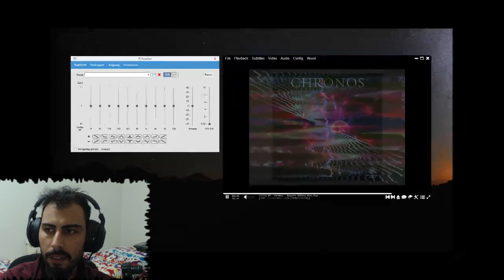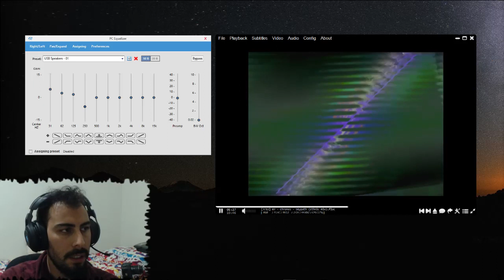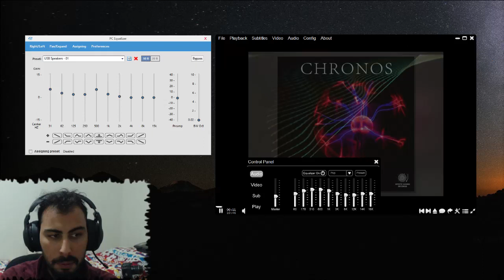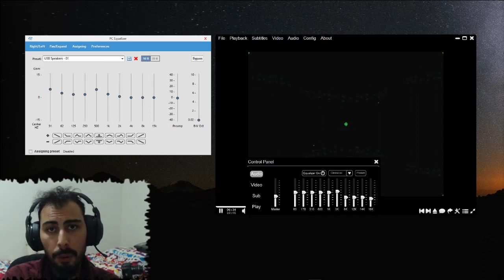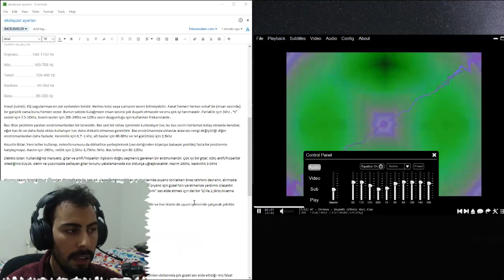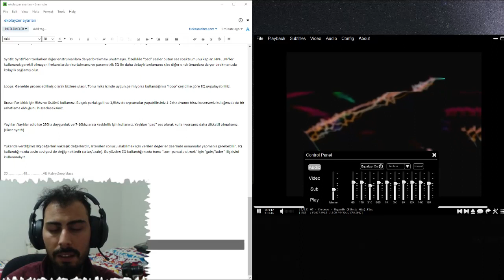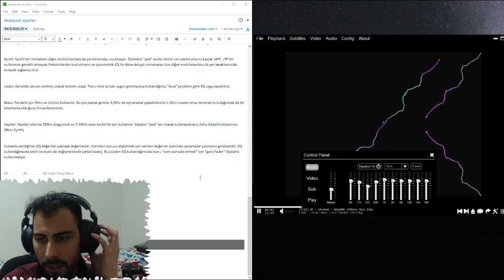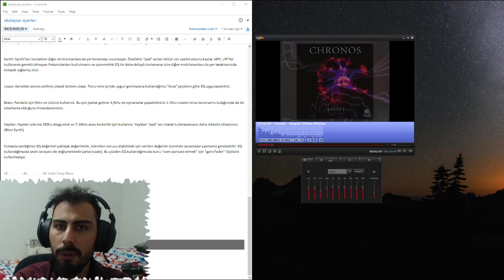PC/Telefon için Ekolayzer Ayarları ve Ses Güçlendirme Rehberi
PC/Telefon Ekolayzer Ayarları ve Ses Güçlendirme Canlı Canlı Anlatıyoruz

» Alçak Bas sesler 16hz ve 60hz aralığıdır. Bu aralıktaki sesleri duymaktan çok hissederiz. Bu aralıktaki seslerin çok yüksek olması genel sesin daha bulanık duyulmasına neden olur.
» Bas sesler 60hz ve 250hz aralığındadır ve şarkının önemli ritim partisyonlarım içerir. Bu frekans aralığını artırıp azaltarak şarkımızın daha dolu veya zayıf duyulmasını sağlarız. Fazla artırırsak şarkımız da boom sesleri ortalığı kaplar.
» Orta sesler 250hz ve 2000hz aralığındadır. Bu aralık birçok müzik enstrümanının alçak harmoni seslerini içerir.
» Üst Orta sesler 2khz ve 4khz aralığıdır. Bu aralığın fazla artırılması dinleyicilerde rahatsızlık yaratır. Bebek ağlaması bu aralıktadır ve genelde kimse bebek ağlama sesini sevmez.
» Parlaklık 4khz ve 6khz aralığıdır. Şarkımızın daha net ve önde duyulmasını bu aralıktan ayarlarız. 5khz de 5db’lik bir artış şarkının tümünde 3db’lik bir gain artışı sağlar. 5khz de gain’i kısarsak şarkımız daha uzaktan geliyormuş hissi yaratır.
» Üst Tiz 6khz ve 16khz aralığıdır. Sesin parlaklık ve temiz duyum hissini buradan ayarlarız.

NEFESLİLER….HERTZ (Hz)
Piccolo 480-4608
Flute 256-2304
Oboe 256-1536
Clarinet… ..160-1536
Trumpet 160-960
Bass Clarinet………80-480
YAYLILAR
Violin… .192-3072 Hz
Viola… ..128-1280 Hz
Cello… ..64-768 Hz
Bass Viol… .40-240 Hz
İNSAN SESLERİ
Soprano 240-1152 Hz
Alto… ..160-768 Hz
Tenor 128-480 Hz
Baritone… .95-384 Hz
Bass… ..80-320 Hz

Vocal (solist): EQ uygulanması en zor seslerden biridir. Herkes koto veya zurnanın sesini bilmeyebilir. Fakat hemen herkes vokal’de (insan sesinde) bir gariplik varsa bunu hemen sezer. Bunun sebebi kulağımızın insan sesine çok duyarlı olmasıdır ve onu çok iyi tanımasıdır. Parlaklık için 5khz , “s” sesler için 7.5-10khz, boom sesler için 200-240hz ve 120hz sesin doygunluğu için kullanılan frekanslardır.

Bas: Bize problem yaratan enstrümanlardan bir tanesidir. Bas sesi bir oktav içersinde kullanılıyor ise; bu bas sesini tonlamak kolay olmakla beraber, eğer bas iki ve daha fazla oktav kullanıyor ise; daha dikkatli olmamızı gerektirir. Bas enstrümanında oktavlar arası ses rengi değişikliği diğer enstrümanlardan daha fazladır. Keskinlik için 0,7 -1 khz, alt baslar için 60-80hz ve tel gürültüsü için 2,5khz
Akustik Gitar: Yeni teller kullanıp, mikrofonumuzu da dikkatlice yerleştirirsek (ses deliğinden köprüye bakacak şekilde) fazla bir problemle karşılaşmayız. Hacim için 240hz, netlik için 2,5khz-3,75khz-5khz. Bas teller için 80-120hz
Elektro Gitar: Kullandığınız manyeto, gitar ve amfi/hoparlör ilişkisini doğru seçmeniz gereken bir enstrümandır. Çok iyi bir gitar, kötü amfi/hoparlör istediğiniz büyük, derin ve yüzünüzde patlayan gitar tonunu yakalamanızda sizi oldukça uğraştıracaktır. Hacim 240hz, keskinlik 3-5khz

•Kik: Keskinlik 2,5khz, derinlik ve bas 60-80hz.

•Trampet: Doygunluk 150-300hz, keskinlik 5khz.

•Toms: Keskinlik 5khz, doygunluk 240hz.

•HiHat ve Ziller: Parlaklık 7,5-lOkhz “gong” tipi ses için 200hz. Perküsyonlar: Tek başlarına tonlan-dıklarında çok güzel ses elde ettdiği-miz fakat miks’in içinde kaybolan cinsten enstrümanlardandır. Onları en güzel tonlamanın yolu, diğer enstrümanlar da çalarken miks’in içinde tonlamaktır.

Synth: Synth’leri tonlarken diğer enstrümanlara da yer bırakmayı unutmayın. Özellikle “pad” sesler bütün ses spektrumunu kaplar. HPF, LPF’ler kullanarak gerekli olmayan frekanslardan kurtulmanız ve parametrik EQ ile daha detaylı tonlamanız size diğer enstrümanlara da yer bırakmanızda kolaylık sağlamış olur.

Loops: Genelde proses edilmiş olarak bizlere ulaşır. Tonu miks içinde uygun gelmiyorsa kullandığımız “loop” çeşidine göre EQ uygulayabiliriz.

Brass: Parlaklık için 5khz ve üstünü kullanırız. Bu çok parlak gelirse 3,5khz de oynamalar yapabilirsiniz 1-2khz civarını biraz keserseniz kulağınızda da bir rahatlama olduğunu hissedeceksiniz.

Yaylılar: Yaylılar solo ise 250hz doygunluk ve 7-10khz arası keskinlik için kullanırız. Yaylıları “pad” ses olarak kullanıyorsanız daha dikkatli olmalısınız. (Bknz Synth)